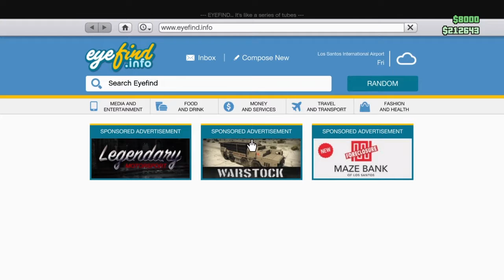CYCLONE/Is it worth it!?